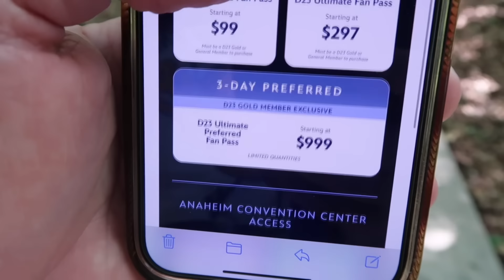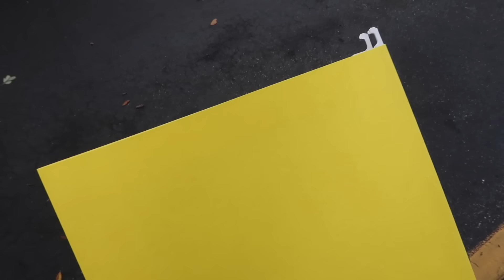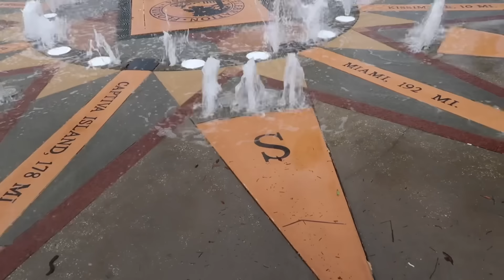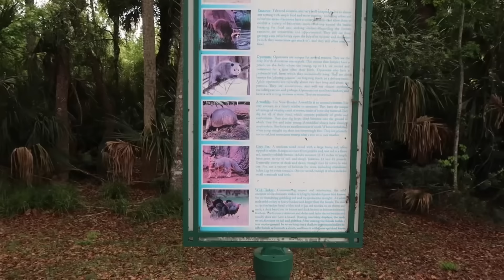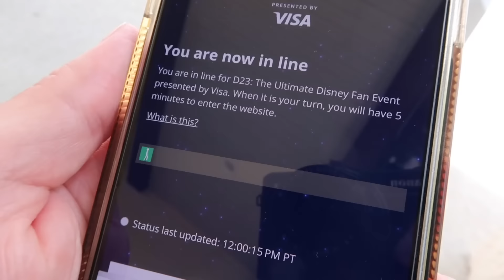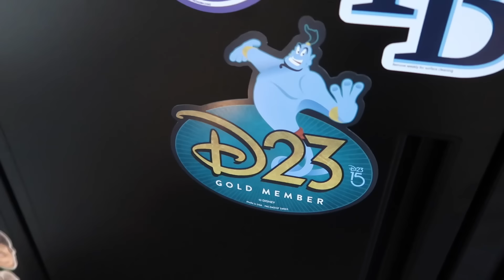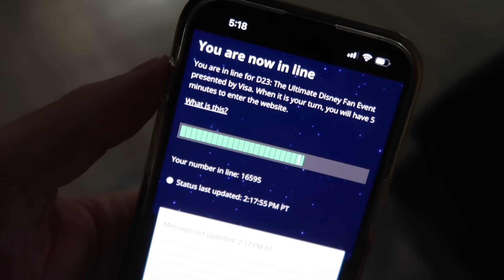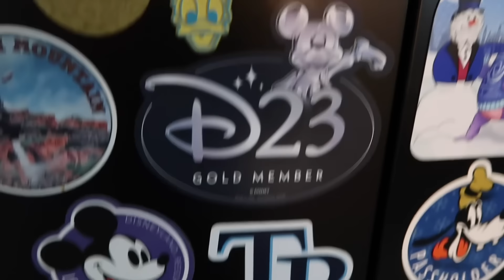A Stressful Tax Day Paying Uncle Sam & Wasting My Time Attempting To Buy D23 Tickets / Disney Fail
Tax Day & D23 Disney Fail